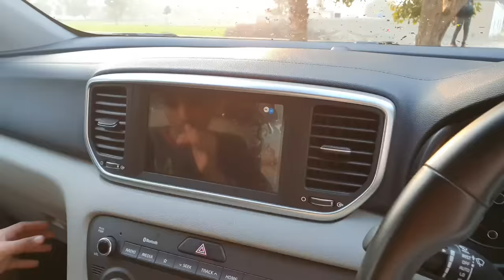Mari 2non wife or sas n kaya gari ka face raveal/mustafa sajid vlogs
Mari 2non wife or sas n kaya gari ka face raveal